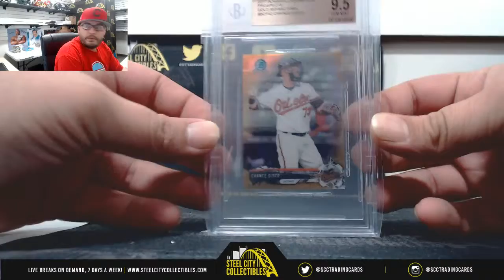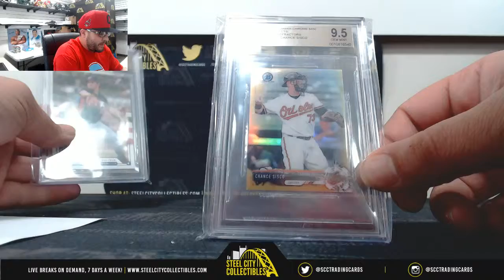2019 Gold Rush Gem Mint Baseball Hobby Pack Live Break- Jon x2